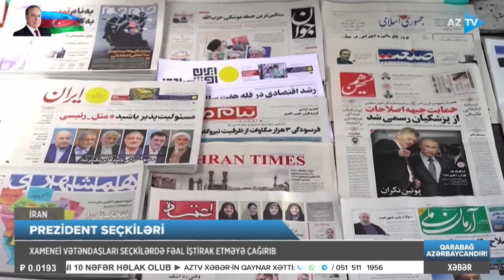Ceyhun Səfərlə AZTV XƏBƏR (00:00) I 26.06.2024